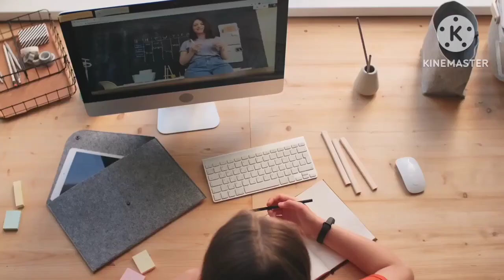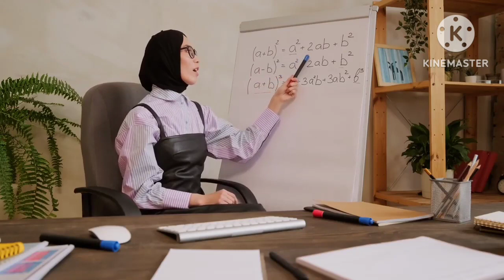re - eduaction क्या होता हैं # re eduaction क्या होता हैं, किससे नंबर अधिक बढ़ता है #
scrutiny kya hota hai # re education kya hota hai #

hello friends ☺️

scrutinykyahotahai re-eduactionkyahotahai#numberkaisebadhtahai#